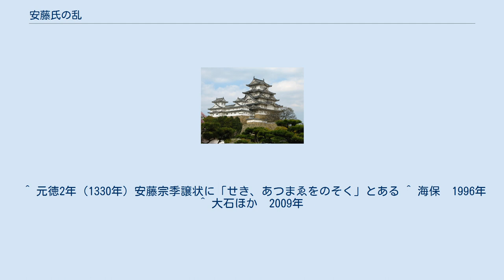安藤氏の乱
安藤氏の乱（あんどうしのらん）は、鎌倉時代後期、エゾの蜂起と安藤氏の内紛が関係して起こった乱。
エゾはアイヌが主体であると考えられている。
蝦夷大乱、津軽大乱とも呼ばれる。
 発端は、1268年（文永5年）に津軽でエゾの蜂起があり、蝦夷代官職の安藤氏が討たれた事件である。
この時期には元朝が日本に通交を求めており、日蓮はエゾの乱と並立して国難であると警告している。
エゾが蜂起した原因については得宗権力の拡大で収奪が激化したこと、日持ら僧による北方への仏教布教や、また元朝が樺太アイヌ征討を行っていることが指摘されている。
 更に1318年（文保2年）以前から続いていたと見られている蝦夷代官・安藤季長（安藤又太郎）と従兄弟の安藤季久（安藤五郎三郎）との間の内紛に、1320年（元応2年）出羽のエゾの再蜂起が加わった。
内紛の背景には、本来の惣領であった五郎家（外の浜安藤氏）から太郎家（西浜安藤氏）に嫡流の座が移ったことがあるとする見解がある。
 1322年（元亨2年）、紛争は得宗家公文所の裁定にかけられたが、『保暦間記』等によれば、内管領の長崎高資が対立する2家の安藤氏双方から賄賂を受け双方に下知したため紛糾したものであり、エゾの蜂起はそれに付随するものとして書かれている。
 1325年（正中2年）、得宗家は蝦夷代官職を季長から季久に替えたが、戦乱は収まらず、却って内紛が反乱に繋がったと見られている。
なお『諏訪大明神絵詞』には両者の根拠地が明確に書かれていない。
季長は西浜折曾関（現青森県深浦町関）、季久は外浜内末部（現青森市内真部）に城を構えて争ったとする説と、その反対であるとする説がある。
 その後も季長は得宗家の裁定に服さず、戦乱は収まらなかったため、翌1326年（嘉暦元年）には御内侍所工藤貞祐が追討に派遣された。
貞祐は旧暦7月に季長を捕縛し鎌倉に帰還したが、季長の郎党や悪党が引き続き蜂起し、翌1327年（嘉暦2年）には幕府軍として宇都宮高貞、小田高知を再び派遣し、翌1328年（嘉暦3年）には安藤氏の内紛については和談が成立した。
和談の内容に関しては、西浜折曾関などを季長の一族に安堵したものと考えられている。
季長のその後の消息は不明であるが、諸系図や伝承等から湊上国系安東氏との関係を指摘する見解がある。
 この乱の詳細については不明であるが、御内人の紛争を得宗家が処理できずに幕府軍の派遣となり、更に武力により制圧できなかったことは東夷成敗権の動揺であり、幕府に大きな影響を与えたという見方が定着している。
エゾは夷敵と認識されており、元寇の頃と同様に異族降伏の祈祷が行われている。
後世に成立した史書においては、エゾの乱は1333年に滅亡する幕府の腐敗を示す例として評され、幕府衰退の遠因となったとする見解もある。
 ^ 岡田 2006年,p.377- ^ 本郷 2008年,p.333 ^ 齊藤利男 「安藤氏の道～かいどうは大陸に通ず」『「とうほく街道会議」第5回交流会 青森大会 報告書』,p.34 ^ a b 村井ほか　2002年,pp.191-192 ^ 黒嶋 2013年,p.103 ^ 『尊卑分脉』（『新訂増補 國史大系 尊卑分脉 第1篇』（吉川弘文館、黒板勝美・国史大系編修会（編）））では宇都宮貞綱の子（宇都宮公綱の弟）としている。
 ^ 元徳2年（1330年）安藤宗季譲状に「せき、あつまゑをのそく」とある ^ 海保　1996年 ^ 大石ほか　2009年